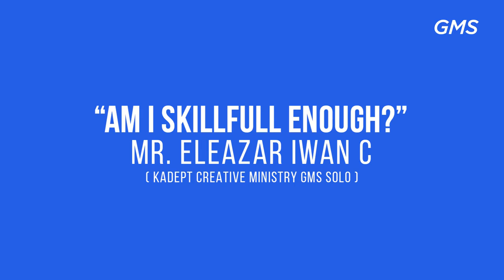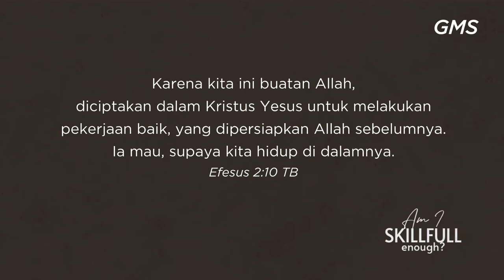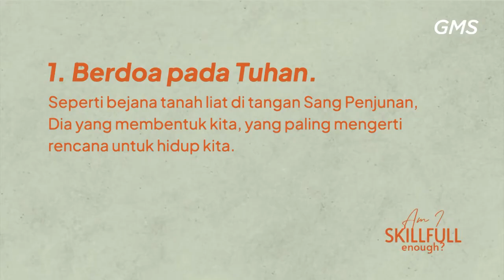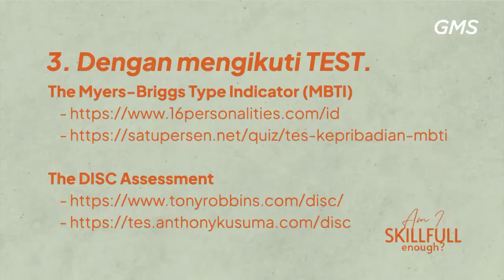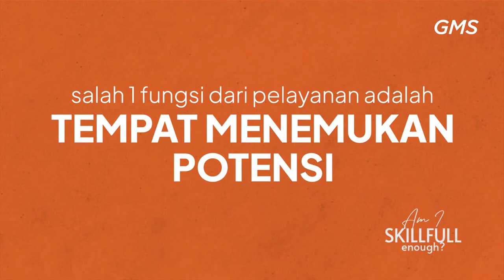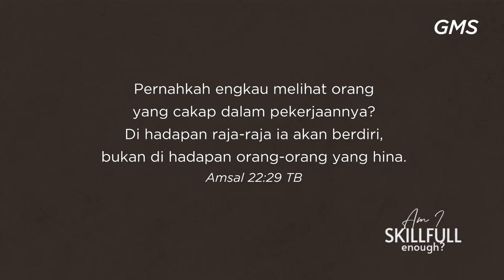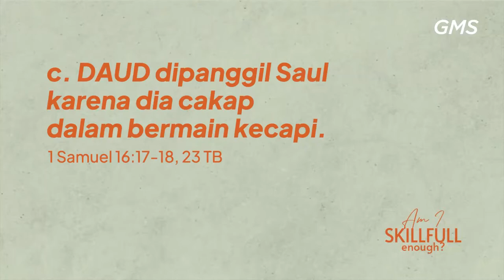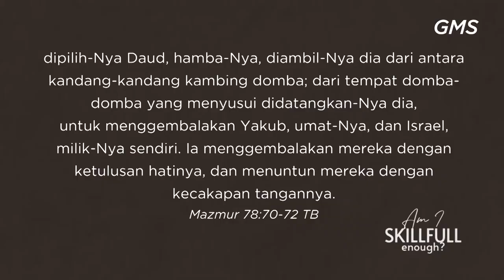GMS SOLO - AM I SKILLFULL ENOUGH - Sdr Eleazar Iwan Chandra